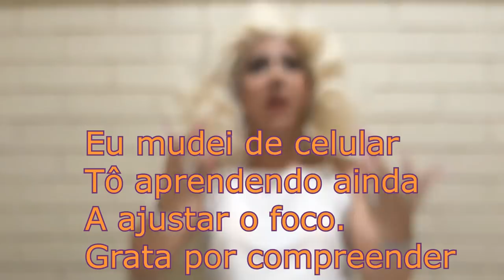"Pose": Onde foi que nós erramos? - Tragédia 90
Terminei de assistir a série "Pose" do canal FX.
E, no lugar de um review, eu vou fazer uma reflexão.